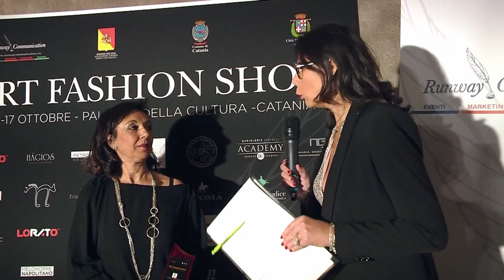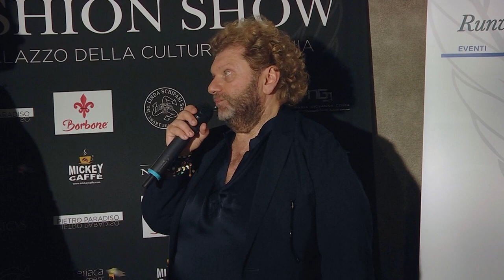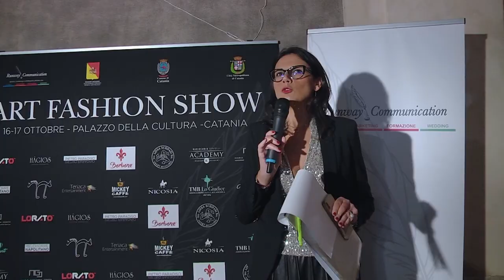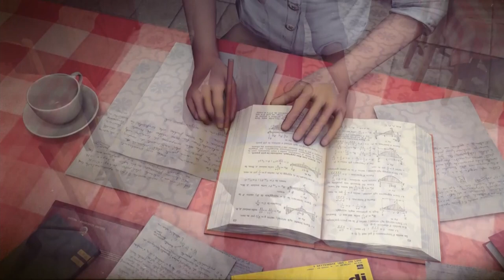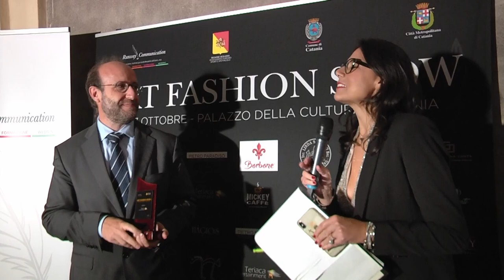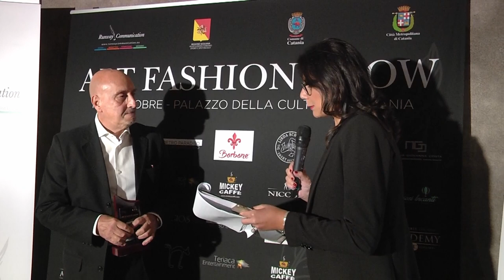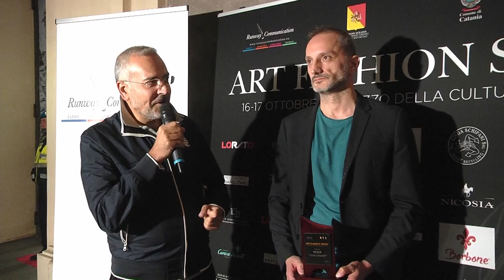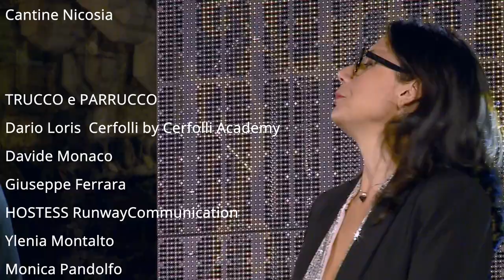ART FASHION SHOW organizzato da RUNWAYCOMMUNICATION.EU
GRANDE SUCCESSO IN SICILIA

PER LA PRIMA EDIZIONE DI “ART FASHION SHOW” IL CORTILE PLATAMONE A CATANIA E' STATA LA LOCATION IDEALE PER ESALTARE IL BINOMIO TRA MODA E AMBIENTE

Art Fashion Show, l’evento glamour che ha catalizzato l’attenzione di artisti internazionali, giornalisti, esperti del settore nonché di ospiti provenienti da tutta la Sicilia e non solo, si tirano le somme, guardando anche al 2022.

“Un evento di eccezionale valenza che ha coniugato moda, arte, cultura, sostenibilità e al contempo ha messo in risalto la bellezza di un luogo unico come il Palazzo della Cultura. Siamo contenti che proprio l’Art Fashion Show abbia chiuso la stagione 2021 del Catania Summer Fest”.

E queste sono le parole che il sindaco di Catania Salvo Pogliese ha usato per salutare gli ospiti della prima edizione dell’Art Fashion Show che sabato scorso ha trasformato il Cortile Platamone in un grande palcoscenico di moda e arte. Un evento organizzato grazie al patrocinio della Regione Siciliana-Assessorato Sport, Turismo e Spettacolo, oltre che del Comune di Catania e della Città Metropolitana Etnea.

Il primo cittadino, salito sul palco insieme a Conci Gulino - ideatrice del progetto e presidente della Runway Communication - ha evidenziato come Catania abbia bisogno di eventi del genere per guardare sempre più in alto, iniziative che ricordano le fashion week milanesi o le sfilate parigine.

Ed è stata proprio questa l’ispirazione di Conci Gulino che è riuscita a portare a Catania artisti provenienti da tutto il mondo, creatori di bellezza e arte che traggono dalla vita di tutti i giorni, dalla terra di origine, dai viaggi e dall’ambiente l’ispirazione per creare opere che lasciano a bocca aperta, che aiutano a riflettere e che spingono chi le ammira a compiere un viaggio sensoriale ed emozionale davvero unico.

Tanti gli artisti internazionali che hanno partecipato con le loro creazioni, ingegneri, architetti, fashion designer, pittori, maestri del face painting,

Più di 30 le modelle e i modelli, provenienti da varie parti d’Italia, che hanno sfilato, modelli selezionati dalla Runway Communication Model Academy

Un parterre variegato quello presente sabato sera durante il vernissage: abito elegante, come Milano e Parigi insegnano, per gli ospiti. Da esperti del settore a giornalisti specializzati nella moda e nel glamour, da artisti del panorama musicale come Antonio Macrì (del duo “Violinisti in Jeans”) ad avvocati, giudici, esponenti del mondo ecclesiastico, professionisti del mondo assicurativo, coreografi, fashion designer, modelli e fashion stylist, influencer. E poi ancora autorità provenienti da varie parti d’Italia e non solo. A sedere tra le prime file, tra gli altri, anche il Presidente di Confeuropa Imprese Giuseppe Alizzio, il Vice Presidente Conferuropa Africa e il Console Onorario dell’ Azerbaigian Domenico Coco.

Tanti anche i riconoscimenti che la Runway Communication, durante la serata condotta dall' attore Andrea Schillirò e la giornalista Sarah Donzuso, ha voluto consegnare: da ballerini a cantanti a pittori. Oltre che agli stessi stilisti.

Direttore di produzione Aurelio Puglisi

Si è proseguito domenica 17 ottobre con l’esposizione delle opere d’arte, con lo shooting fotografico e il body painting dal vivo: i meravigliosi scatti fotografici - realizzati da Dario Azzaro e Francesca Santangelo - verranno raccolti in un volume che racconterà questo evento, l’Agenda 2022, un vero e proprio reportage iconografico e biografico degli artisti nazionali e internazionali presenti e la carta utilizzata per la stampa deriverà tutta da materiale di riciclo, certificata FSC.

E a proposito di ambiente e sostenibilità, molto apprezzato il “green carpet” diventato il luogo ideale per selfie, foto di gruppo, momento di incontro e scambio di opinioni, interviste e riflessioni.

“Come ho affermato all’inizio di questa avventura - dice Conci Gulino - ci tenevo che questo evento potesse unire a Catania l’arte e la moda provenire da tutto il mondo ma anche esaltare l’importanza del rispetto ambientale perché proprio l’ambiente offre spunti e materiali che prendono nuova vita per essere consegnati per sempre agli occhi del bello. Una sorta di rivoluzione copernicana del Bello, così come insegnò Hegel: dobbiamo abituarci a vedere il bello che è nella individualità di ognuno di noi. E oggi penso di poter affermare che ci siamo riusciti. Anche grazie al Comune di Catania che ha creduto in questo progetto e ci ha permesso di far conoscere questa meravigliosa location ai nostri artisti ma anche ai tanti ospiti internazionali. Grazie anche agli sponsor che ci hanno permesso che questo sogno diventasse realtà: in particolar modo grazie a Cantine Nicosia e Mickey Caffè che ha creato un biscotto al caffè dedicato proprio all’evento”, conclude Conci Gulino.

Che da l’appuntamento per l’anno prossimo, per una scoppiettante seconda edizione.